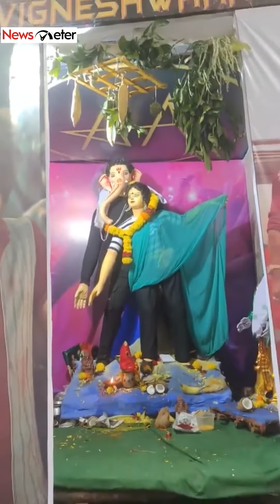Unique Ganeshas from Telangana & Andhra Pradesh